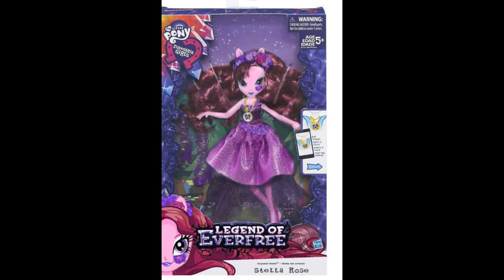Equestria girls Legend of everfree -Stella rose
yeahh I think she is an oc.